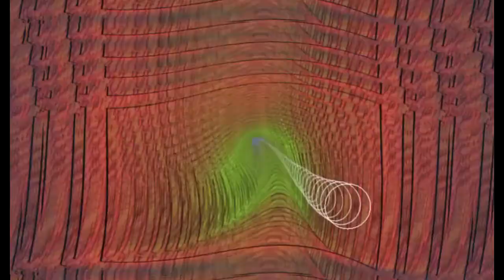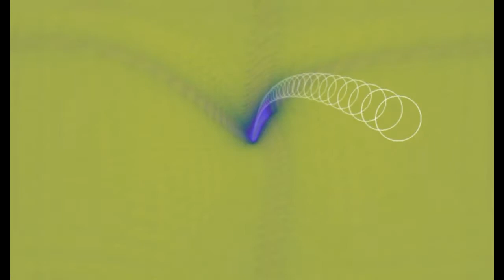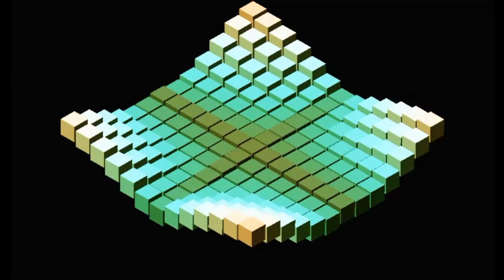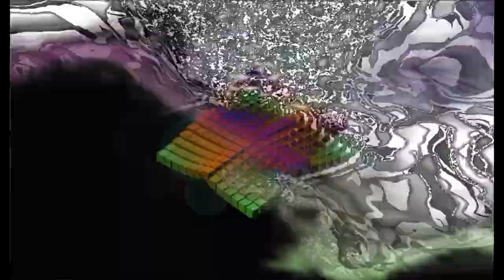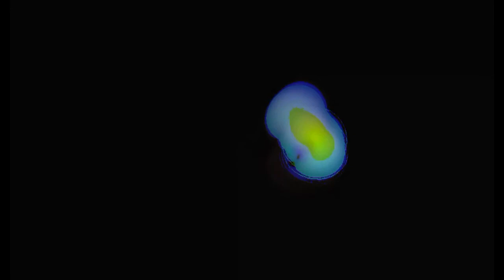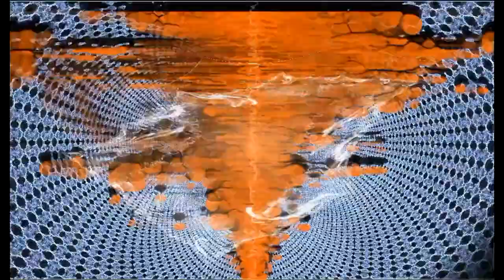Visual musica 18 Abmient electronic set